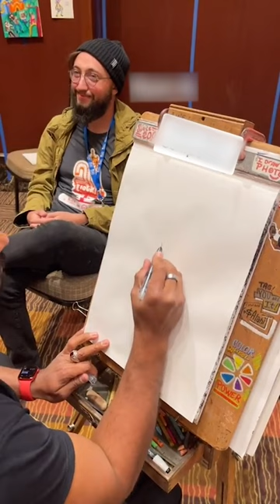You gotta have *amazing* self-esteem to get a caricature made…🤡🎨